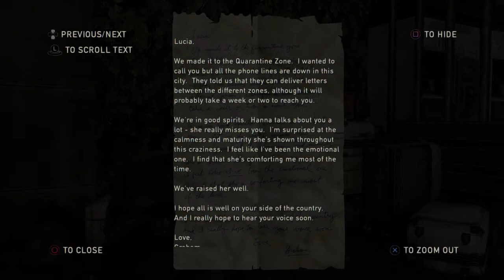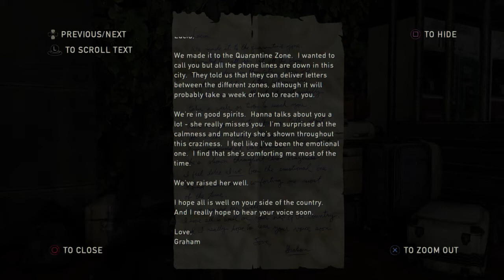THE LAST OF US REMASTERED Gameplay Walkthrough Part 16 - ST MARY'S HOSPITAL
The Last Of Us Remastered Part 16 Will Include The Missions Highway Exit , Underground Tunnel And The Hospital Which We Are Still Progressing Through.

We Are On The Final Mission For The Last Of Us Main Story. The Finale Will Be Coming Soon.

The Last Of Us Remastered Is An 2014 Action Adventure Survival Horror Game Developed By Naughty Dog And Published By Sony Interactive Entertainment.

The Last Of Us Remastered Is A PlayStation Exclusive.

The Last Of Us Remastered Includes The Abandoned Territories Map Pack And The Last Of Us: Left Behind Single Player Story Which Is A Prequel To The Last Of Us And The Story Is Based On Ellie.